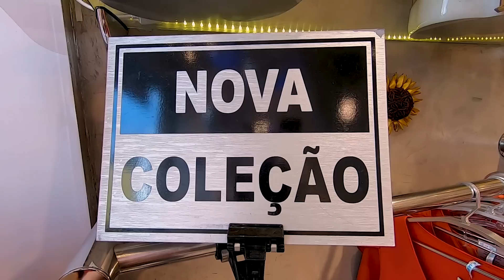Tendências de Moda Boutique Rua Miller - Loja La Muse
LA MUSE